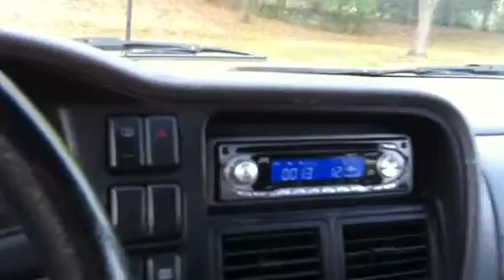Last video before I get my new type r's - 2 Alpine Type E's playing yelawolf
Sorry about the quality of the sound my iphone cant pick up the sound quality for shit it picks up all of the ratteling though. Which kind of sucks. Like i said last video before I get my 2 12 inch alpine type r dual 2 ohms, They are being sent to me as of tomorrow. Prolly going to need to get a new amp to because the type r's will make this kicker amp look like a pussy.

System:
2 12" Alpine Type E's
Kicker 1000.1
JVC H/U
800 Watts RMS